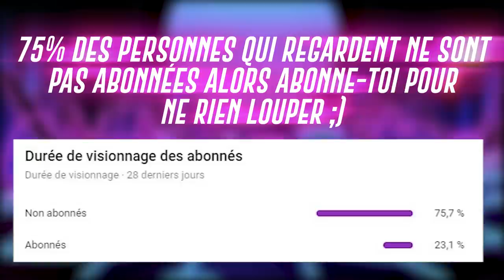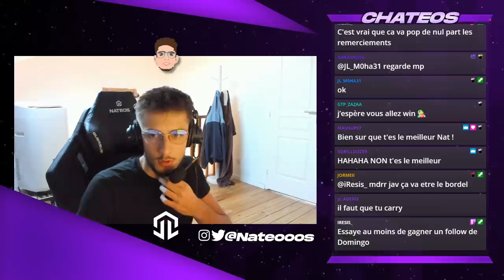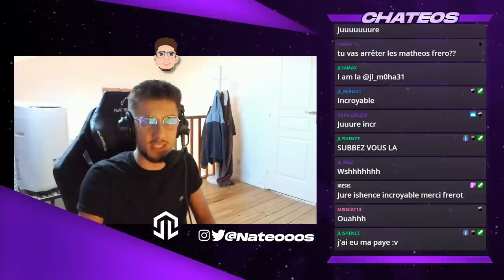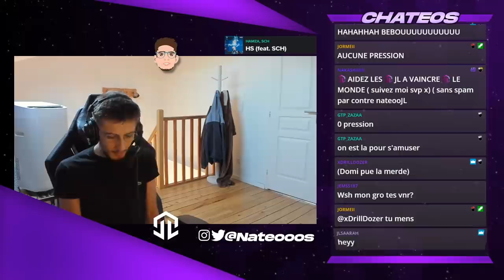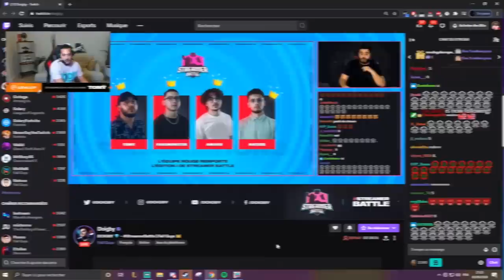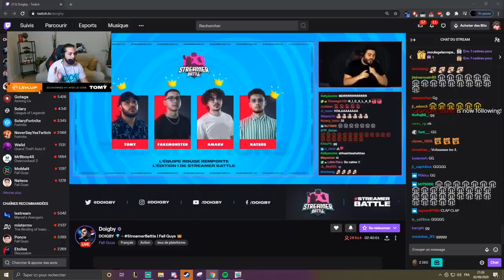LES JL REMPORTENT LE STREAMBATTLE, NATEOS LE CHAMPION !! (best of StreamerBattle)